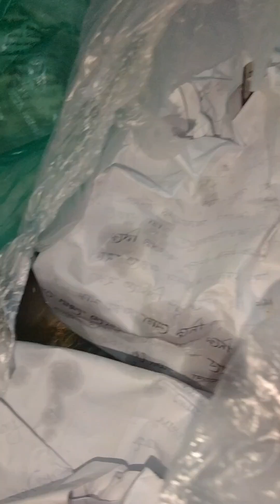খাওয়া-দাওয়া পর চলে গিয়েছিলাম বাইরে সেখান থেকে অনেক কিছুই কিনে এনেছিলাম ❤️youtube